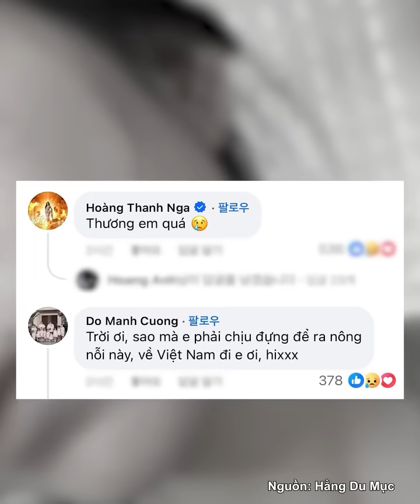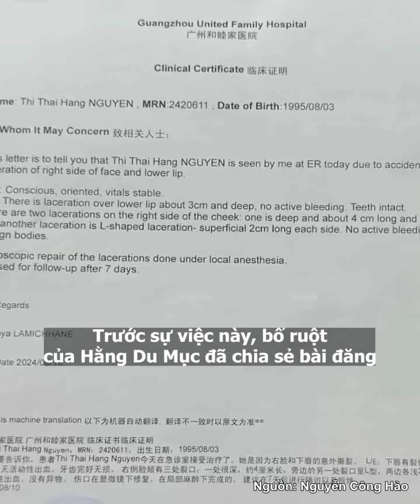Quang Linh Vlogs, Phạm Thoại và loạt celeb bàng hoàng khi hay tin Hằng Du Mục bị tương tác